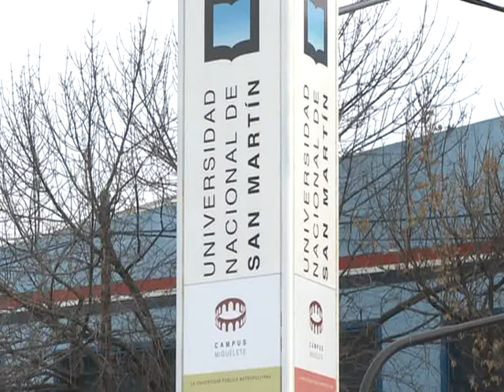Insaurralde: "siempre vamos a tomar decisiones para la gente, nunca de espaldas al pueblo"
El intendente de Lomas de Zamora y candidato a diputado nacional por la provincia de Buenos Aires, Martín Insaurralde, manifestó que el Frente para la Victoria "siempre va a tomar decisiones para la gente, de frente a la gente no de espaladas al pueblo", en el acto de presentación de candidatos a concejales de ese espacio en el partido de San Martín.

El acto de presentación oficial de la Lista 2 de concejales del Frente Para la Victoria del partido de San Martín, encabezada por Hernán Letcher, se realizó en la Universidad Nacional de San Martín (UnSAM).

Insaurralde resaltó que el acto se realizó en esa casa de estudios porque consideró que "la educación es uno de los pilares centrales de este proyecto político económico y social" ya que se trata de "un proyecto que incluye a los más necesitados e incorpora derechos".

Y fue a ellos a quienes dedicó el siguiente pasaje de su discurso: "Seguramente ustedes como vecinos y como militantes van a tener un gran trabajo, el de ir contándole a cada vecino de San Martín cómo se crece en un proyecto colectivo, sin egoísmo, con convicciones, peleando siempre por lo que más necesitan, incorporando de cada uno de nosotros lo mejor. Con amor, compromiso y solidaridad".

Insaurralde estuvo acompañado por otros integrantes de la lista de candidatos a diputados del Frente para la Victoria, Juliana Di Tullio, Carlos Kunkel, Remo Carlotto; y el actual diputado y referente del Movimiento Evita, Leonardo Grosso.

En el acto también participan Mariano West, intendente de Moreno; la ministra de Gobierno bonaerense, Cristina Álvarez Rodríguez; el secretario de Empleo nacional, Enrique Deibe; y el rector de la UnSAM, Carlos Ruta.